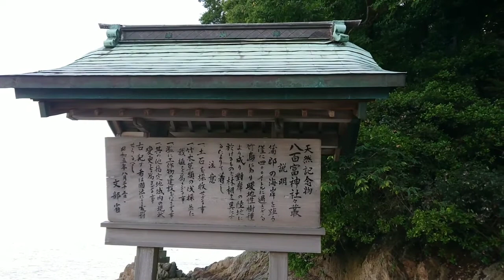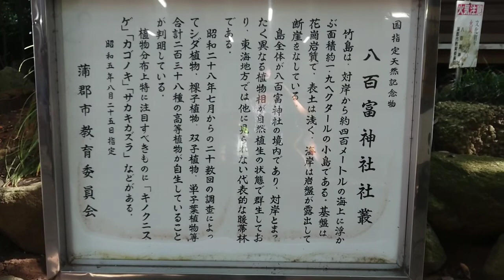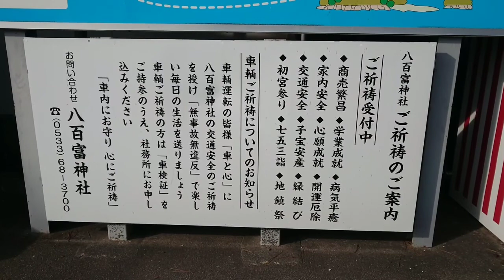眠くなります😪💤💤You get sleepy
Pleasant dreams
良い夢を見て下さい

Music
0:00 海,Ocean
0:2:15 海の声 Voice of the sea
0:6:51 我は海の子 I am a child of the sea
0:8:55 Lullaby
11:30 Schubert Wiegenlied
14:10 見上げてごらん夜の星を
            Look up at the stars at night